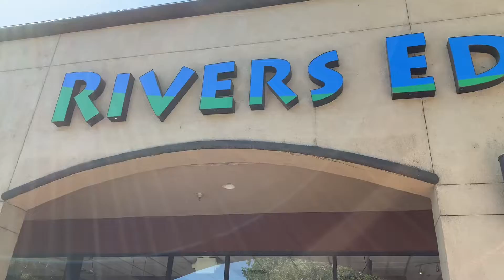Welcome back to Rivers Edge Cafe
Rivers Edge Cafe is open everyday for dine in, take out and delivery from 9am-2pm.